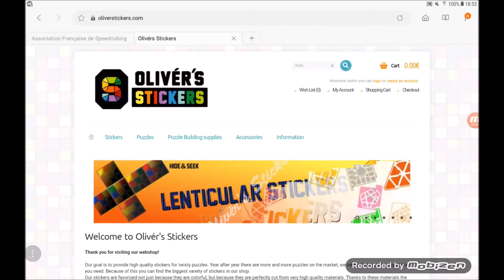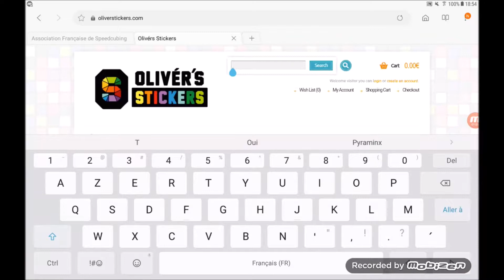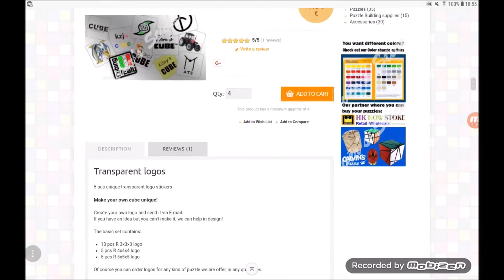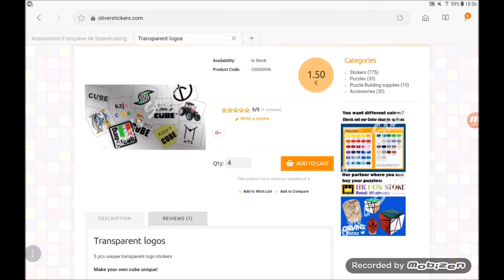Faire des logos personnalisés (Tuto)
[UPDATE] : Le site Oliver's Stickers est maintenant fermé définitivement

On vous apprend aujourd'hui à faire des logos personnalisés !